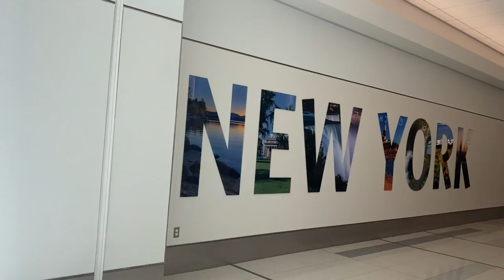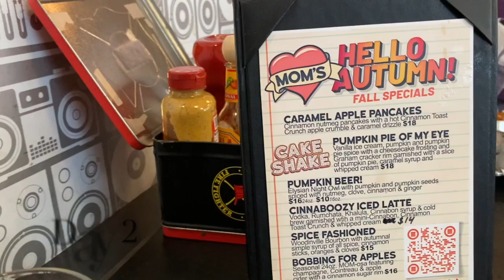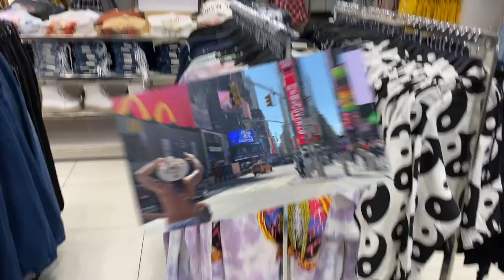NYC 2021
This video is about NYC